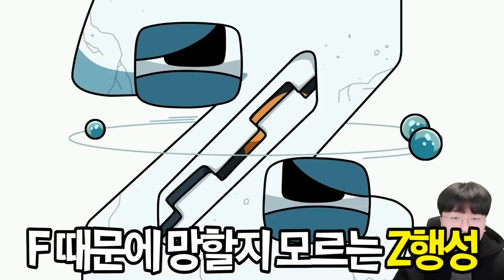알파벳 로어의 대침략?! VS 레인보우 프렌즈와의 전쟁의 시작 ㄷㄷ - 알파벳로어 VS 레인보우 프렌즈 꿀만리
편집 : 크로노

1. 빠놀이(등수놀이) X
2. 욕설 X
3. 상대방 까내리기. 기분 상하게 하는 말들 X
4. 친목질 X - ex) 댓글로 서로 대화, 개인정보 및 신상 물어보기 등등